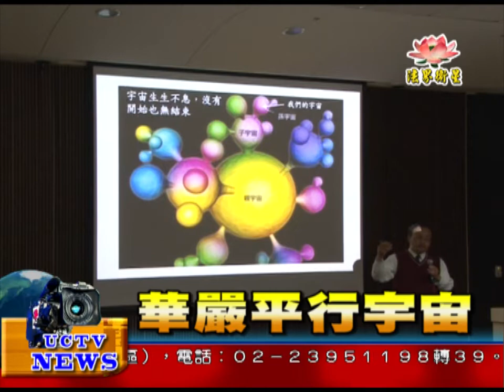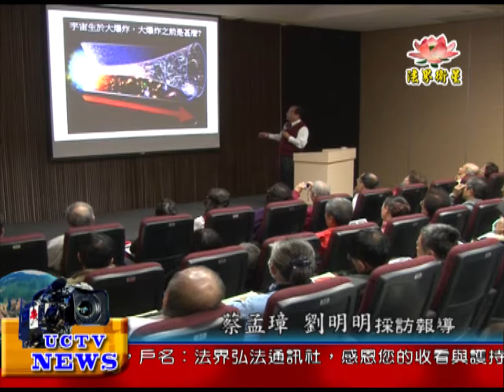法界新聞》20150204華嚴平行宇宙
法界新聞》
受訪者：成大航太系教授 楊憲東
許多修習華嚴經的居士對於佛經裡所提到的心識宇宙與目前科學界所探索的物質宇宙，兩者之間的關聯感到好奇，任教於成功大學航空太空工程學系的楊憲東教授，今天為我們說分明。
華嚴經所記載的心識宇宙，部分內容與物質宇宙有著相同的敘述，但細節又廣博到無法以當今受限的科學來探索。目前的科學尚無法突破宇宙的維度，而華嚴經所提及的心識力量，已經說明如何藉由禪定，自由的在宇宙中遨翔。